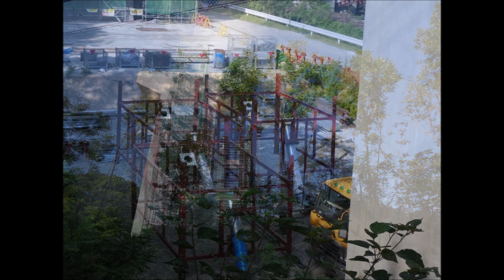ゆめしま海道サイクリング 令和元年8月17日